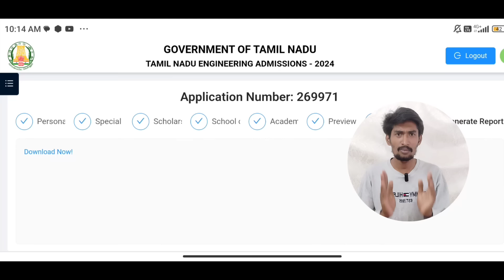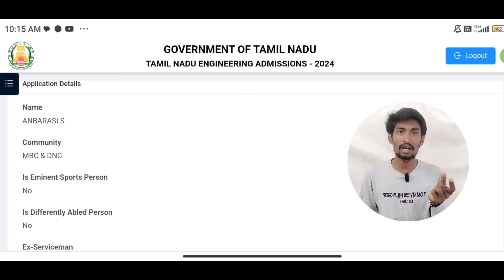July 10 TNEA Rank List ! Again Check Your Status❓| Yes Or No Issue 🚨